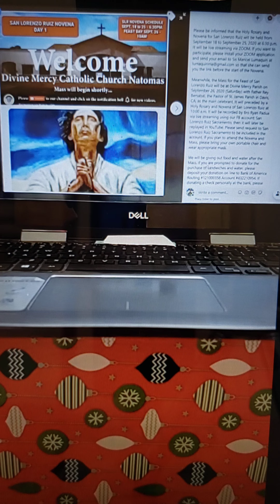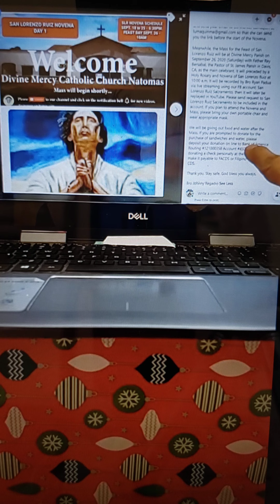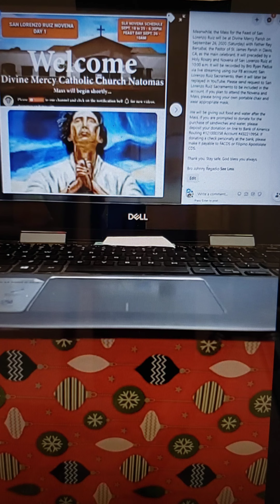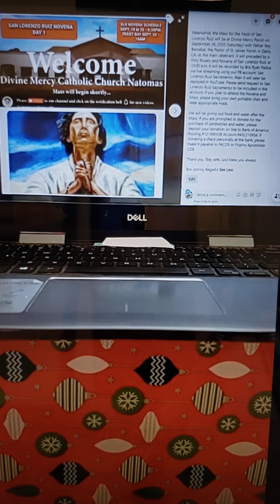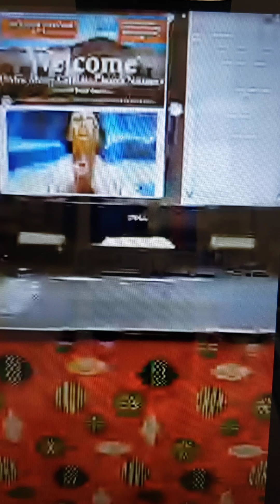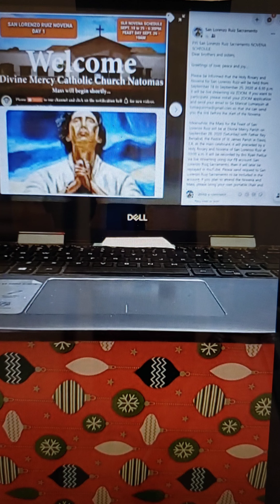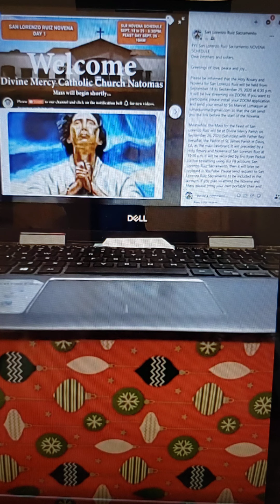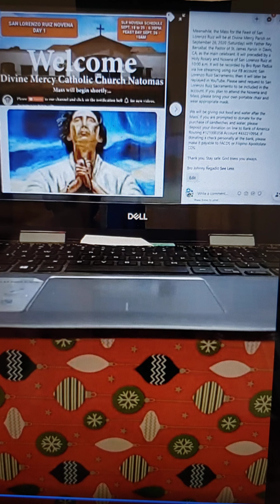September 5, 2020